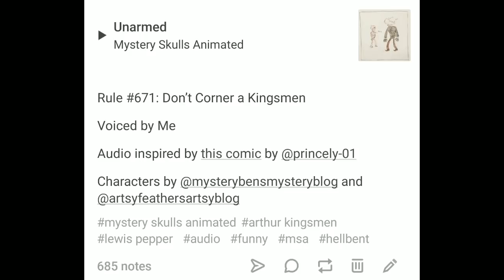[Mystery Skulls Animated] Audio Bit Antics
Dang computers taking forever.

Got Stuff You'd like to Send? Send it to:
P.M. Seymour